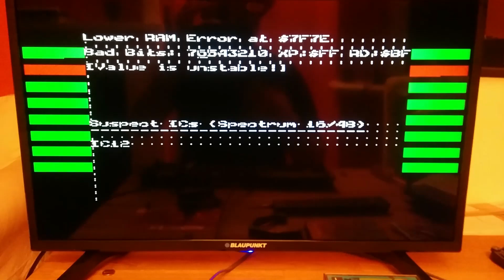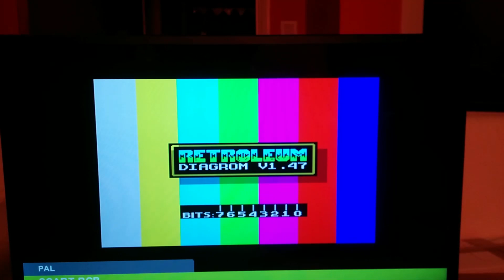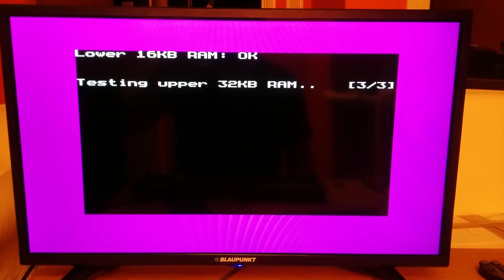Diagnosing ZX Spectrum RAM problems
In this video I'm demonstrating how I diagnosed RAM problems in two ZX Spectrums I bought on eBay. One Spectrum had a broken bit 6 in the lower RAM, the other a broken bit 2 in the upper RAM.

Just feeling the chips on the motherboard didn't show up anything as getting hot, and I didn't have any spare chips for the piggyback method.

I found DiagROM by Retroleum, which helped to identify the broken bits and repair both computers.